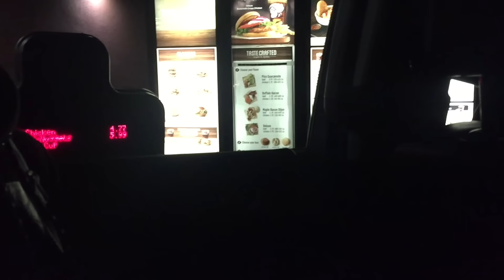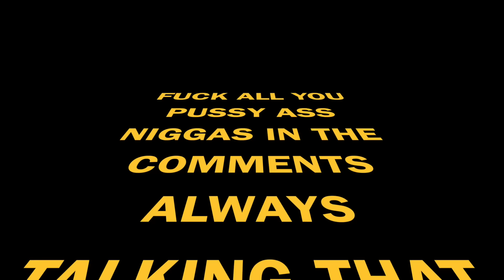HANGING OUT WITH RICEGUM & MORE IN CALIFORNIA!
First song:  A Boogie - My Shit
Second Song: Young Thug - Digits